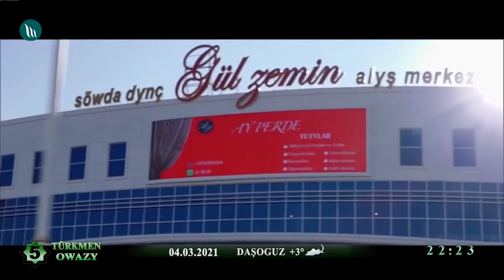Batyr Muhammedow - Türkmenistan Parahatçylygyň we Ynanyşmagyň Watany | TV5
Salam meniň mahriban muştaklarym🎵

Şekilli yazgylarym we aydymlarym göwnünüze yaran bolsa kanalyma agza bolmagy hemde teswir  yazmagy hemde like goymagy unutman!

Kanalyma agza bol ilki bilen täzeliklerden habardar bol!

Rugsatsyz gaytadan Youtube yüklense arz ediljekdir❌❌❌

Mix Master: Ahat Music
Türkmen Owazy Mukam Youtube kanalyna sagbolsun aytyaryn.